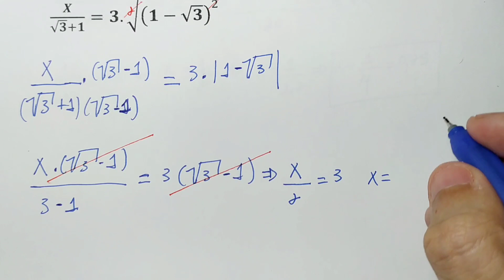Desafio #36 - resolva a equação do 1° grau X/(√3+1)=3.√((1-√3)^2 )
resolva a equação do 1° grau X/(√3+1)=3.√((1-√3)^2 )